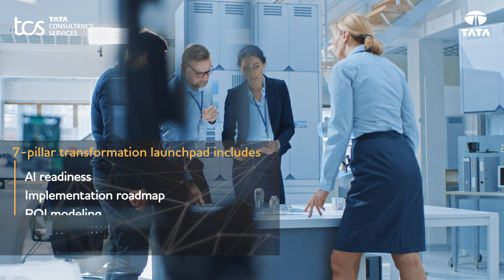TCS Manufacturing AI for Agentic Futures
Manufacturing is entering a new era—one defined not just by automation, but by intelligent collaboration between humans and AI agents.

TCS Manufacturing AI for Agentic Futures enables this transformation through a powerful, future-facing framework. It empowers enterprises to deploy autonomous, role-aware AI agents that understand context, make decisions, and act across the value chain.

At its core, this solution integrates semantic understanding, tacit knowledge capture, and explainable AI—creating an adaptive ecosystem that evolves with your business. Whether accelerating workflows, simulating decisions, or orchestrating cross-functional processes, it paves the way for truly intelligent operations.